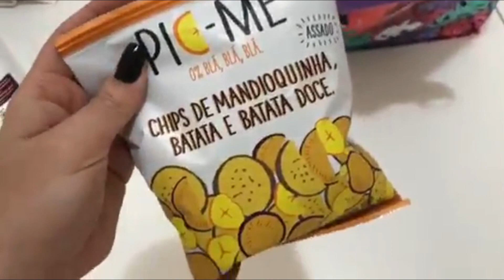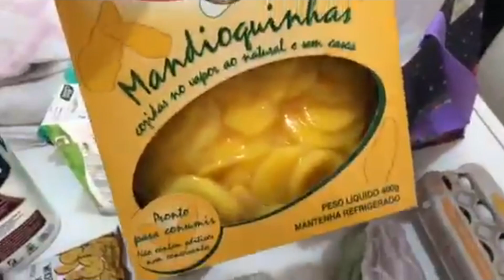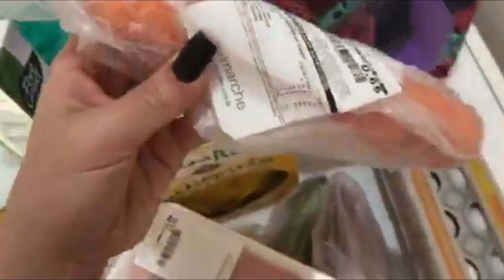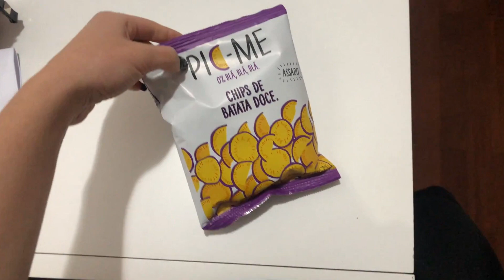Minha rotina alimentar!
Primeiro dia da minha dieta para o verão!
Corre conhecer meu canal para ver os outros diversos vídeos que gravo sobre alimentação :) e me acompanhe no Instagram @gabrielatoscas